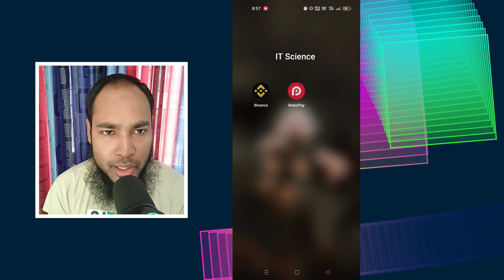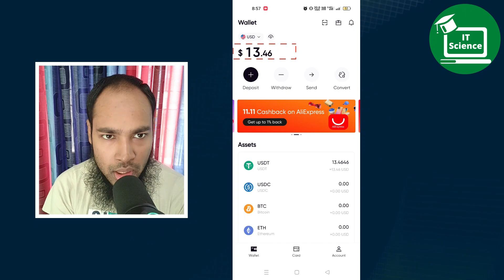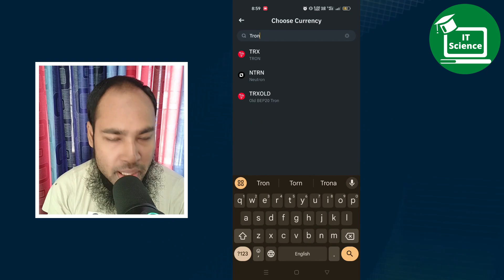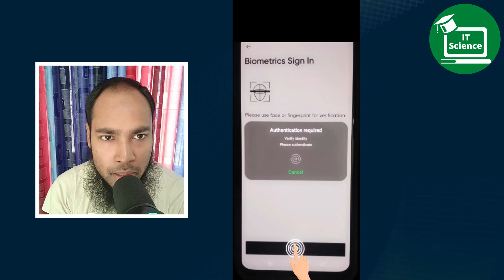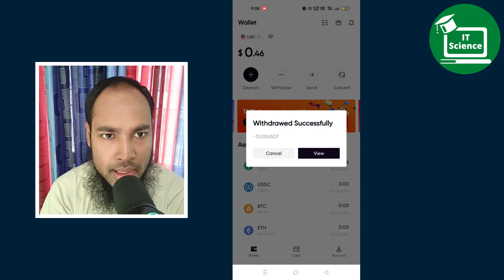How to Withdraw Money from RedotPay to Binance 2025 | Step-by-Step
🔹 What you'll learn in this video:
1️⃣ Step-by-step process of withdrawing from RedotPay.
2️⃣ How to deposit funds into your Binance account.
3️⃣ Important tips for smooth transactions.

🔸 Whether you're new to crypto or a seasoned trader, this tutorial will help you make secure and fast transfers.
🛠Chapter🛠
0:00 - Introduction
0:47 - Withdraw Money from RedotPay to Binance
4:50 - Extra Tips for RedotPay
5:36 - Outro